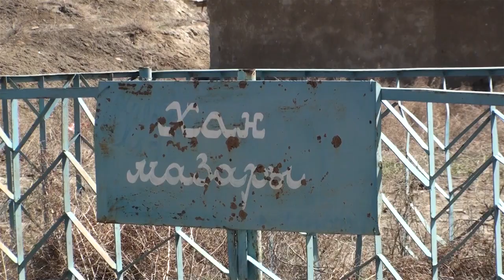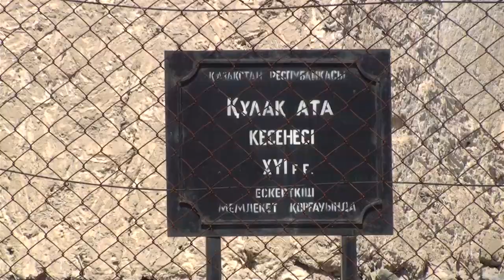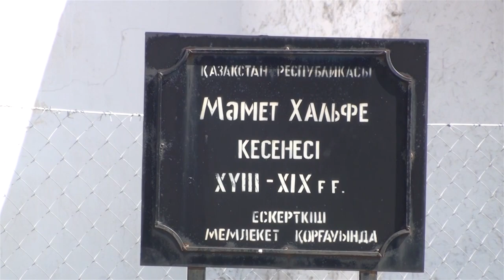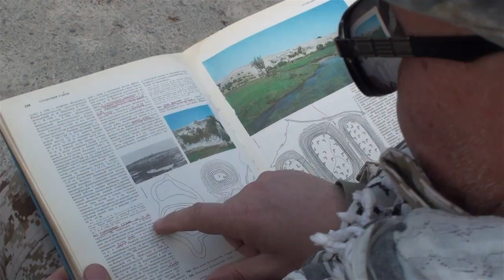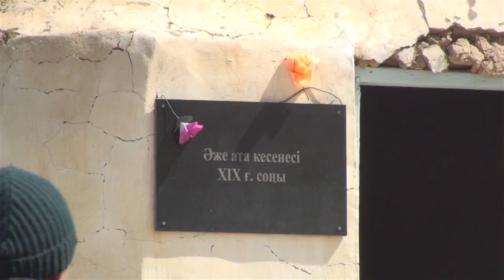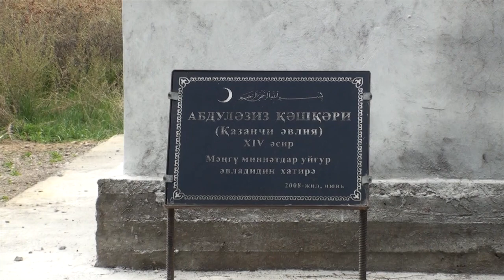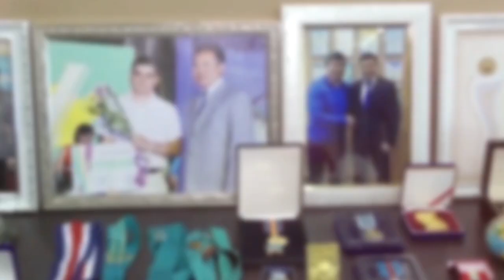"Открытая родина" Сузак - Муюнкумы - Чу